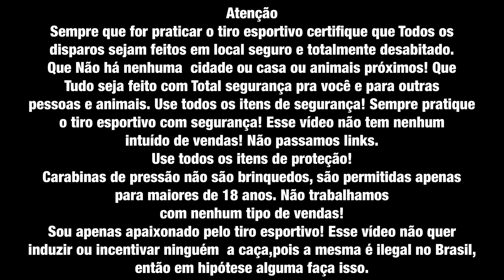Carabina 4.5 mm consegue ?